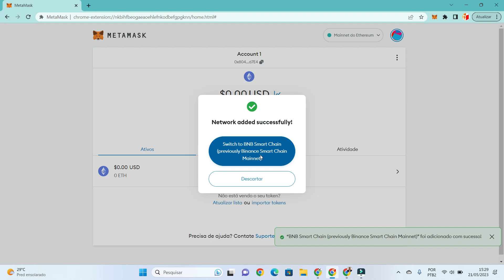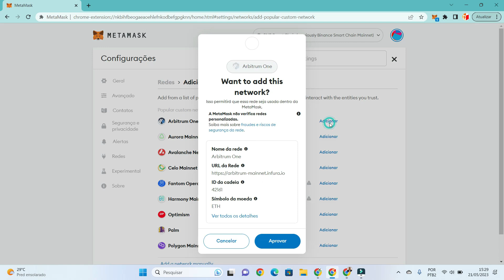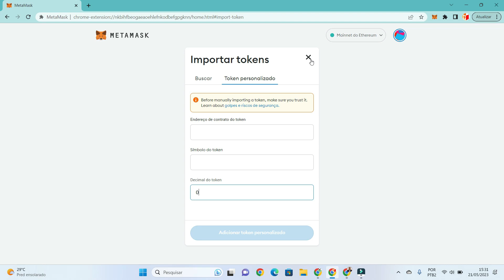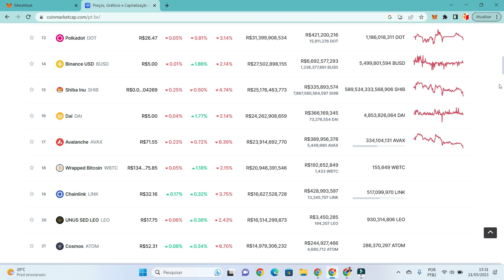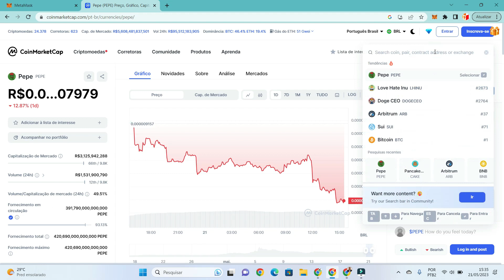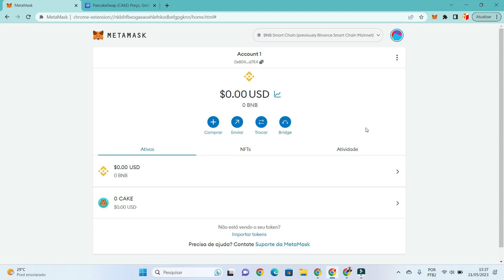COMO ADICIONAR REDE E IMPORTAR TOKEN NA METAMASK - CURSO DE CRIPTOMOEDAS GRÁTIS - AULA 07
Neste víde mostro:

Como Fixar extensão da Metamask no Navegador
Como adicionar redes diferentes na Metamask
Como adicionar tokens na MEtamask